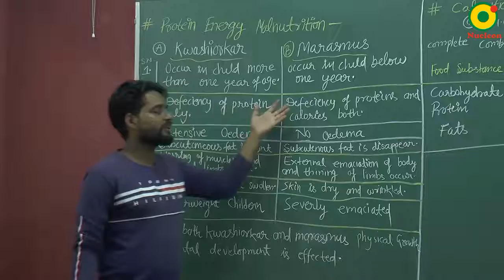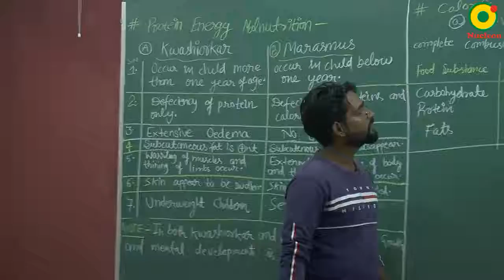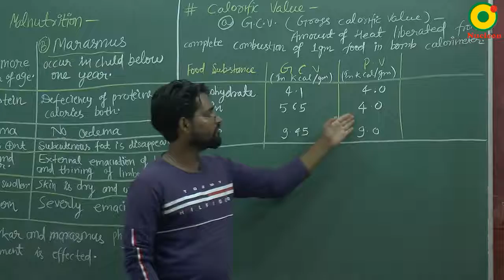Digestive System-16 by Raman Patel (RP Sir) (M.B.B.S.)@Biology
for more details